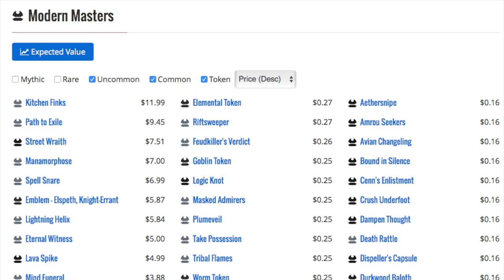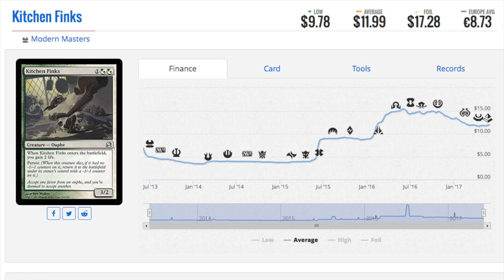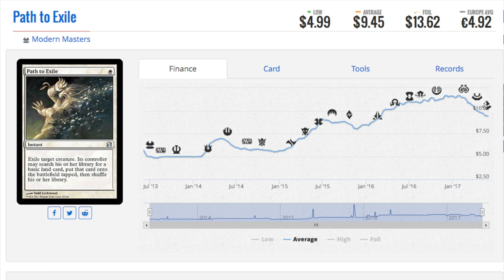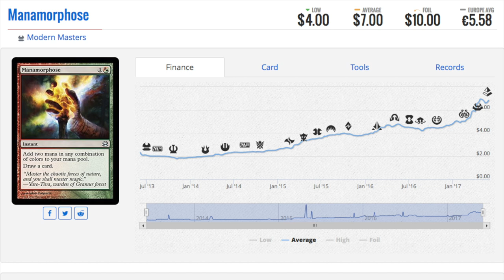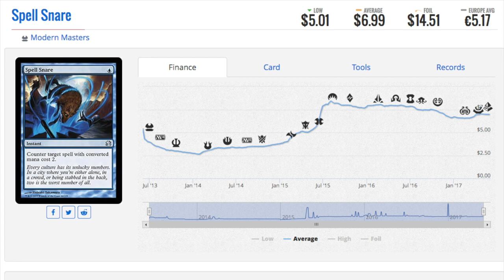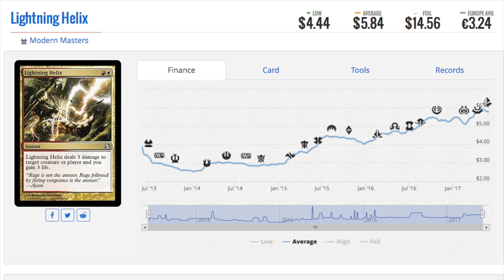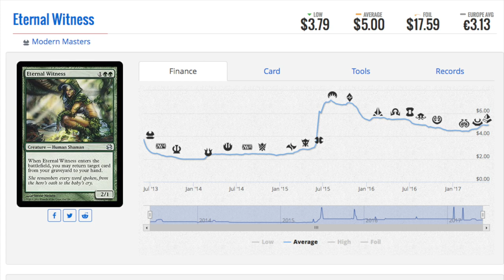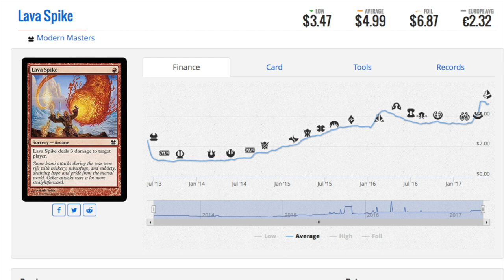Why $6.99 Modern Masters was AMAZING?